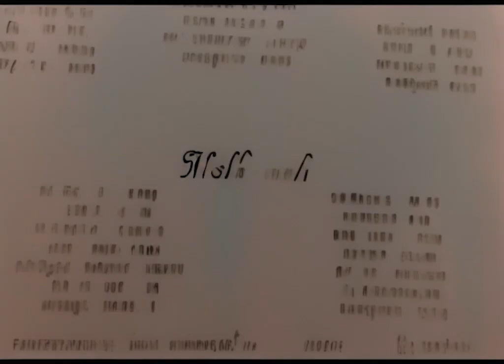Being Synthiola Malkovich (1999)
Synthiola discovers the portal into her own mind and upon her exit, confronts Craig, demanding him to close the portal.

A clip from the movie "Being Synthiola Malkovich" (1999).
Proudly brought you by Smart Technologies®